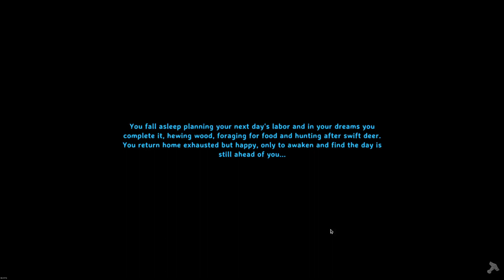Relaxing Valheim - Days 288 289 - interregnum, resource gathering, exploration, mining, smelting etc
Exploring the Mistlands and collecting the black cores for all the upgrades.  The day-to-day grind of finding the resources you need, doing metal mining and smelting, hunting and gathering, farming, cooking, crafting, building and lots of waiting.
No voiceover.  Videogame music.  Hugin switched off.  Maximum draw distance and vegetation.